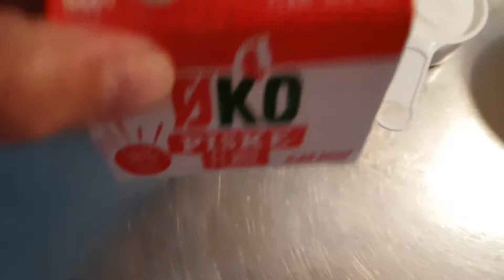Shahi Kulfi/ Kulfa Ice cream/Eid Dessert/How to make kulfi at home/شاہی قلفی آئسکریم عید اسپیشل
It is very tasty treet for Eid. This creamy kulfi is full of nuts and sweetness to make you happy on Eid day and Summer time. so Let make this delicious and mouthwatering kulfa recipe and enjoy family time. I hope you will like it.

INGREDIENTS
1 litre milk full fat
4 Tbsp milk powder
2 white bread slices
1/2 cup sugar (to taste)
4 green cardomom
Almonds and pistachio chopped (as requried)

Method
In a pot add 1 litre full fat milk and bring it to boil. Add 4 green cardomon powder.
Put 2 slices of bread and take the corner off and put i the chopper and add 1/4 cup milk and make a paste.
Add the 4 Tbsp milk powder and bread paste in the boiling milk and stir continously.
Add the 1/2 cup sugar in the milk and stir.
Add the nuts and mix it.
Cook the milk until the quantity of the milk is half.
Now Add the 4 Tbsp cream in the milk and mix it.
Cooked the milk until its thick consistency.
Now beat the cream and add in the milk mixture and mix it.
Than add the remaining nut in it.

Take a ice cream molds and put the kulfi mixture in.

Take a air tight container and put the kulfa mixture in and than wrap the silver paper on the container because then there will not be ice crystal on the ice cream. After cover the lid you see in the video also.
Put in the freezer for overnight.
The Tasty kulfa icre cream is ready .
One recipe and make two things.

 1. Curry/ Salan

 In this play list you will find how to make different types of curry/salan. (vegetables meat etc, Pakistani/desi style)

 2. Noodles and Pastas
 Here you will find different types of noodles, pastas and spaghetti, with vegetables and meat.

 3. 2 to 3 minute Recipes
 for example how to make chocolate lava mug cake, corn in microwave.

        4. Drinks

 5. Breakfast

 6. Sweet and Deserts
        For example, variety of Halwas, puddings, custards, milk rices, kheer,zardas, Gur Rice, shahi tukra, Mithais, sawaiyyans etc.

 7. Rice
 How to make simple rice, tarkarice, variety of Biryanis, Afghani rice, Pulaos, khidhris , chinees rice and much more.

 8. Chutney
        Mint chutney, tomato chutney, Plum chutney, Aalo bukhara chatni, tamarind chutney etc.

 9. Pizza and Sandwiches